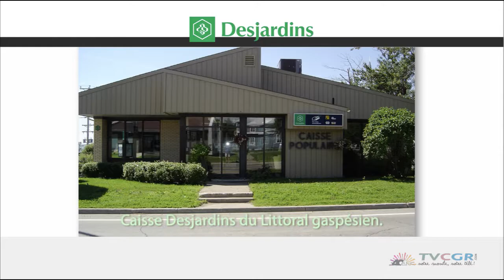Les aide pêcheurs tentent de se syndicaliser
Les tentatives de syndicalisation se poursuivent dans le secteur des pêches en Gaspésie, et particulièrement chez les aides-pêcheurs où aucun syndicat n'existe encore dans notre région. Un reportage de Thierry Haroun.

Reflet d'ici du 8 novembre 2018